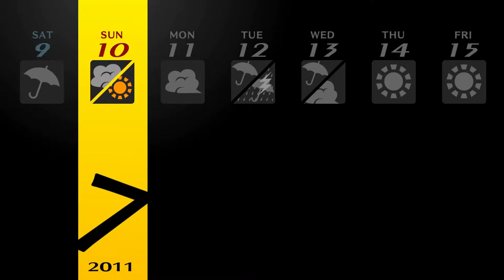Persona 4 Golden PC Rise Comes Back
"Persona 4 Golden" on the PC is a port of "Persona 4 Golden" on the PlayStation Vita. It is fully remastered and there are no majorly added story content.